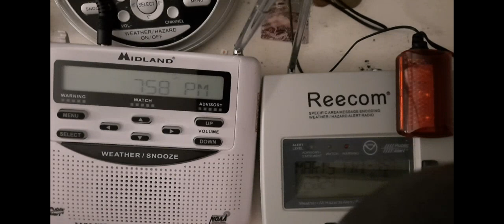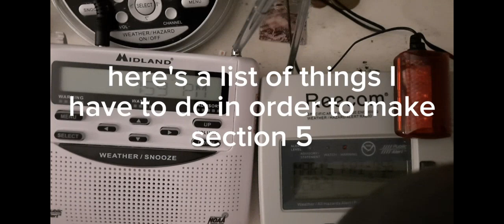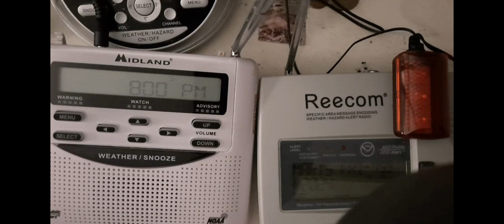when will I make another "my entire collection as of" video? (question finally answered)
several of y'all have been curious as to when I'll make another one of these, but I'm going for June or July. but in this video, I will be explaining the specifics and what I have to do to make it happen.

for those who are curious, I edit this video using capcut